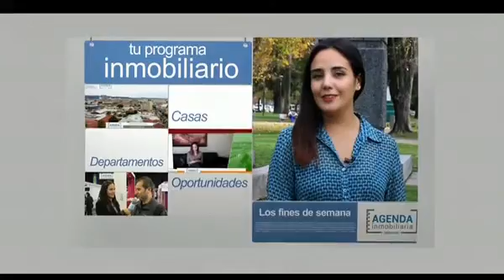MATINAL TANDA 1 ADELCO VIERNES 10 JUNIO